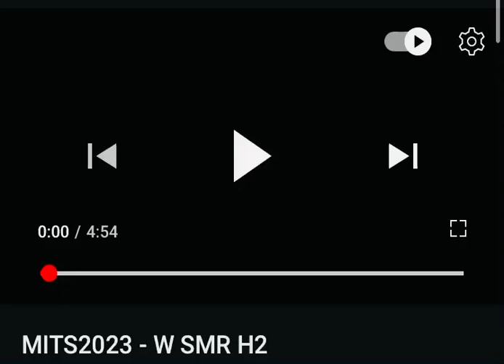Indoor State meet ‘23 SMR girls